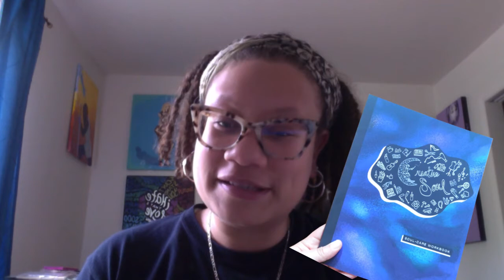Printing Tips New Entrepreneurs || from Array of Gratitude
Array of Gratitude brings self-care practices for all types of creative souls. If you are looking for better ways to tap into your creative gifts, or just work on self development in a new way, check out my products and services, giving you a change of pace in creative healing for this journey we call life...